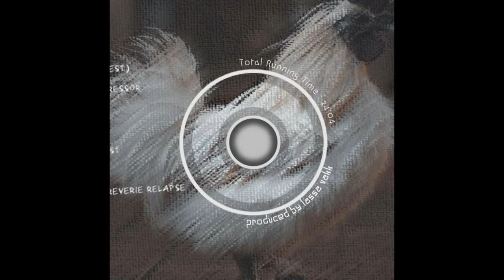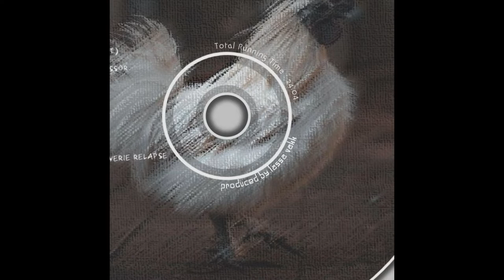2022 Chickenfist - Overlords [Full Album]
A Chickenfist demo album recorded 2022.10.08 in Richmond BC, except for track 1.

Artist: Chickenfist
Members: Tyler Somethingsomeone
Origin: Canada

All tracks written by Tyler Somethingsomeone
All tracks recorded and edited by Lassa Vakk

* Instrumental

Track List
01. Awakening (Before The Harvest) 00:00
02. An Elusive Oppressor 02:37
03. Slave Drive 05:09
04. Noose 07:38
05. Under Chicken Fist  09:25
06. Desolate 10:44
07. Manic Memory Reverie Relapse 11:38
08. Betrayal 22:29
09. Panic 22:42

Total Running Time: 24:04